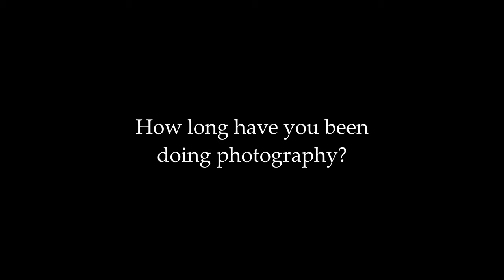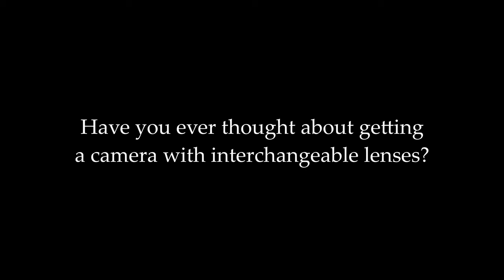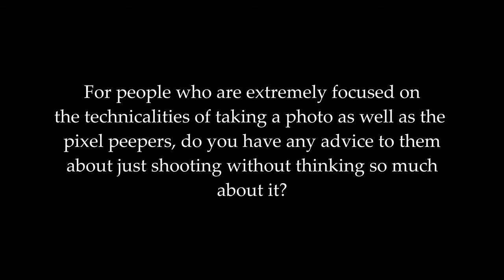Raymond Hitchcock || October 2019 Photographer Of The Month